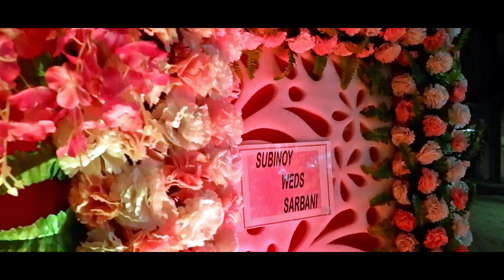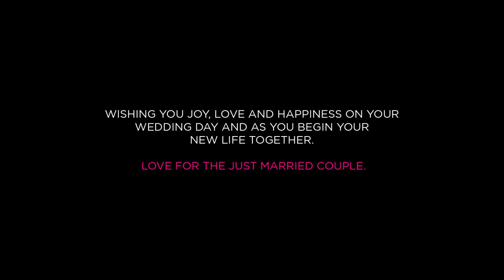WEDDING TRAILER SUBINOY & SARBANI | MIRROR PHOTOGRAPHY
- And we are there to capture those moments for eternity.

Here is the wedding trailer. Hit Like and Wish to the Justly Married Couple.

Our CHOBIMANs Are:
Pritam -The Joy
Sourav -The smile
Arup- the Perfectionist
Subhodip- the Dream maker
Pratik- the Wonder.
Shankha- the admiration.